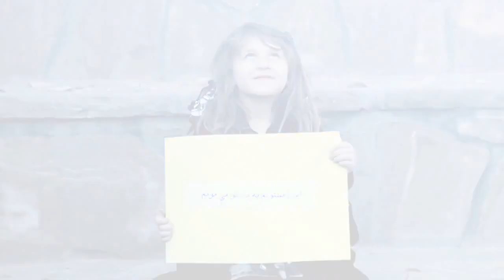Mehdi Yarrahi - Zemestoon - Official Music Video | مهدی یراحی - زمستون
مهدی یراحی - «زمستون»
از آلبوم «امپراطور»